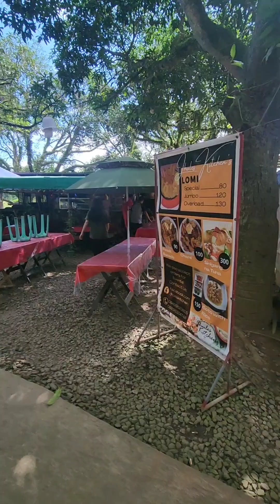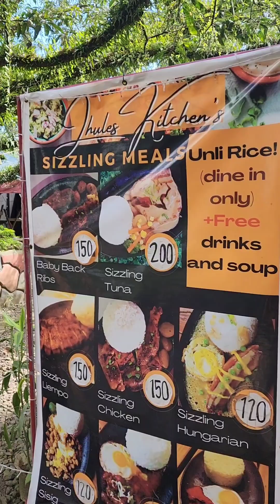Ala eh ang Saya! | 5 days Batangas Trip! | Roaming Rona